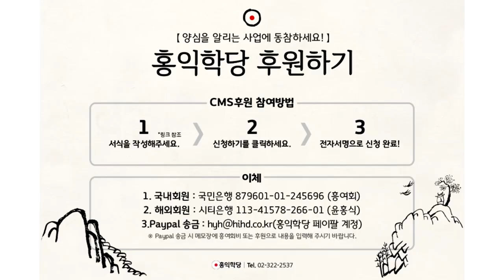[3분 법문] 지금 자명한것은 _홍익선원.윤홍식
(170615 목낮 대담) 저희도 같아요. 저희는 대승입니다.
입장이 달라요 석가모니랑. 저희는 뭐예요?
자 석가모니는 사후세계,
여래가 죽은 뒤의 어떻게 되는지도 관심 밖이었습니다.
지금 현재 깨어서 열반에 드는 것 그것만 연구했어요.
지금 여기서 할 수 있는 것. 이게 제일 자명한 태도에요.
이 자명함이 불교를 만든 거예요.

우리는요?지금 자명한 게 뭐예요?
정토? 열반? 자명하지 않아요. 윤회의 종식?
다 자명하지 않아요.
지금 우리는 이제 이 윤회를 멈추고 뭐 열반에 들고
이런 것에 대해서도 부작용을 받고 자명하지 않은 부분도 다 봤다고요.
지금 누가 윤회를 과학적으로 입증한 적도 없는데
윤회에 대해서 우리가 지금 이걸 얘기하는 것도 자명하지 않잖아요?
그럼 제일 자명한 게 뭘까요?

거기서도 자명하지 않다고 해도 또 여러 다릅니다.
자명하지 않다는 그 정도는 다를 거예요.
하지만 지금 제일 자명한 게 있는데 왜 엄한 데를 신경 쓰시나요.
제일 자명한 게 뭐죠?
지금 여기에 우리 깨어있을 수 있다는 거예요.
우리 안의 참나, 양심이 있다는 거예요. 그 양심의 뜻대로 하면
모두가 이로워지고, 6바라밀 어기면 모두에게 해가 간다는 거예요.
이게 제일 자명한 거예요. 이것만 연구하세요.

석가모니가 열반만 얘기하셨다면
저는 양심만 얘기할 거예요. 양심.
지금 이게 제일 자명하지 그 외는 정토를 가네 마네
죽은 뒤의 얘기를 왜 하고 있습니까?
지금 여기서 참나 있으신지, 그리고 참나 뜻대로 살 수 있으신지
그것만 연구하지. 그 외는 다 사치입니다.
석가모니가 대답 안 하셨던 것처럼
저도 그 외의 영역에 대해서는 사실 관심사가 아니죠.

궁금해하시니까 말씀드리지만, 여러분이 제일 집중하셔야 할 일은
지금 여기 깨어서 6바라밀 하는 것, 양심하는 것밖에 없습니다.
다른데 관심 두는 것만큼
여러분 양심 못하신다고 생각하시면 됩니다.
석가모니는 다른 데 관심 둔 만큼
열반에 못 들어간다고 생각하셨듯이 그 자명함은 배우자 이거죠.
그 자명함을 배웠기 때문에 예전의 대승불교도 어떡해서든
석가모니를 받들지 않았을까요? 그 자명함 때문에.

그 자명함을 우리가 배웁시다.
다만 입장은 분명히 다르다.
저희는 현대의 대승불교를, 사실 불교도 아니에요 이거는,
그냥 대승 가르침을 구현하고자 나온 사람들이고 그런 학당입니다.
대승 외에는 관심 없습니다 사실은.
그런데 왜 이런 얘기까지 하느냐.
대승이다 보니까 엉뚱한 얘기하고 있는 거 보면 답답해서
말씀 드리는 거에요.

왜 거기서 싸우고 있지?
석가모니는 그런 얘기하지도 않았는데,
왜 엄한 데서 지금 왜 화두선을 가지고 헤매지?
화두를 만든 대혜 종고스님은 하지도 않은 얘기인데.
이제 제가 말씀드리는 거예요. 엄한데 빠지지 마시라는,
시간 아끼시라고 말씀 드리는 것 뿐이고. 입장은 존중합니다.
각자 하고 싶은 거 하세요. 누가 말린다고 됩니까?

사람은 자기 하고 싶은 거 해야 돼요.
그죠? 하고 싶은 거 해야 되는데,
그런데 조언을 제가 해 드리는 거고, 입장 정리만 해 드리는 거고,
대승에 대해서 오판하지 마시라고
대승의 입장을 분명히 설명 드리는 것뿐입니다.
저는 제 입장을 분명히 말씀드립니다.
저는 극단적인 대승주의자에요. 아시고 들으시길 바랍니다.